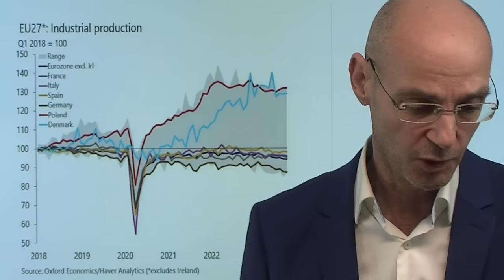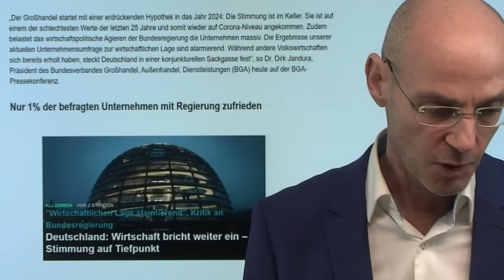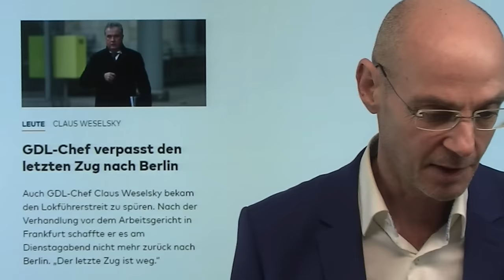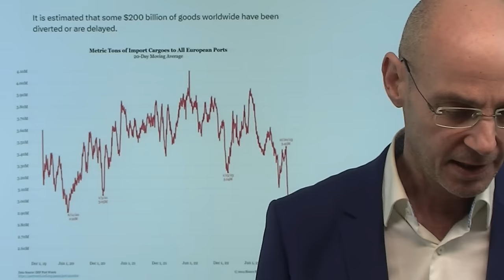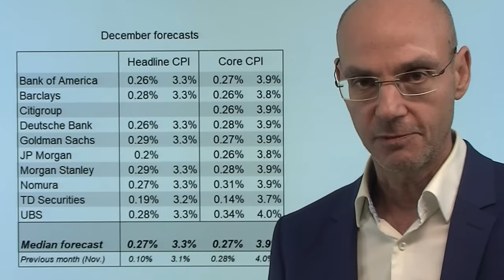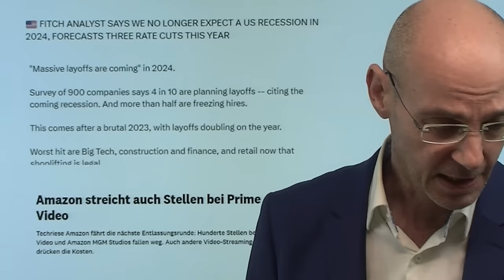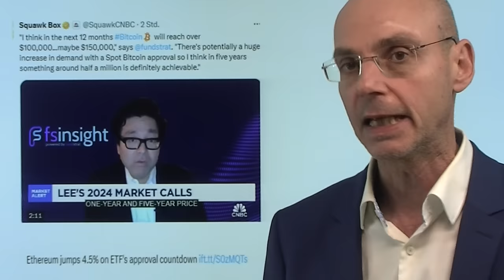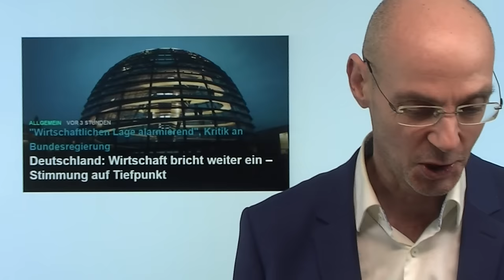Deutschland und seine Wirtschaft: Abstiegskampf! Marktgeflüster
Hinweise aus Video:

1. Deutschland: Wirtschaft bricht weiter ein – Stimmung auf Tiefpunkt

2. Bitcoin: Wie viel Potenzial nach ETF-Zulassung? Expertenaussagen

Heute wieder einmal neue Hiobsbotschaften aus der Wirtschaft in Deutschland: starker Anstieg der Insolvenzen, der Maschinenbau sieht keinen Boden mehr, und laut einer Befragung sind nur 1% (!) der befragten Großhandelsunternehmen zufrieden mit der Politik der Bundesregierung. Dazu kommen jetzt noch die Bauernproteste und der GDL-Bahnstreik, der Deutschland nun auch - jenseits der objektiv schlechten Zahlen aus der Wirtschaft - auch gefühlt in eine Stimmungs-Krise rutschen läßt. Nun wird auch durch die Beschlüsse der Bunderegierung in Deutschland die Inflation wieder ansteigen - die Huthi-Angriffe im Roten Meer verschärfen das Problem noch. Kann die EZB dann überhaupt die Zinsen senken? Die Wall Street wartet hingegen auf die morgigen Inflations-Daten..